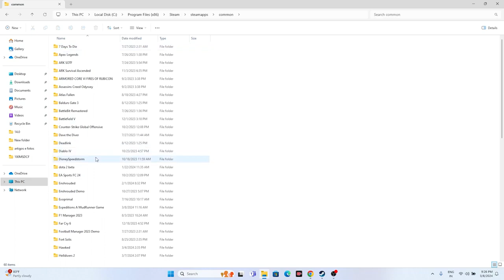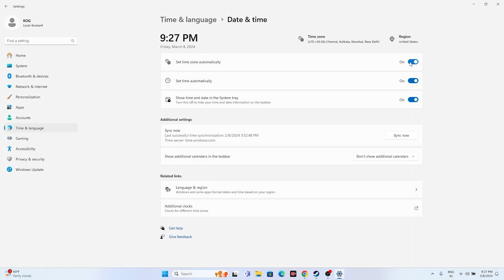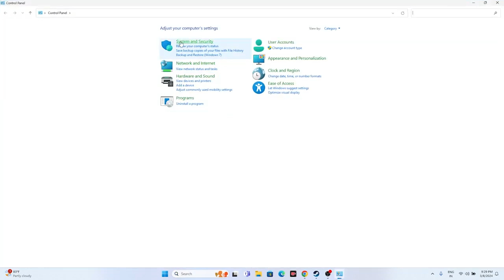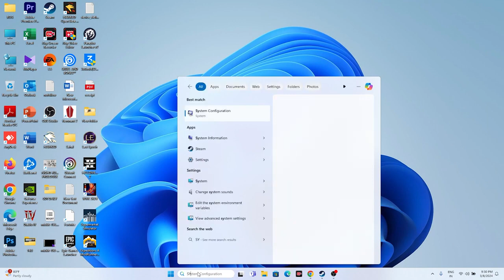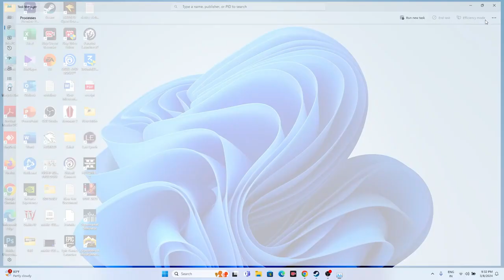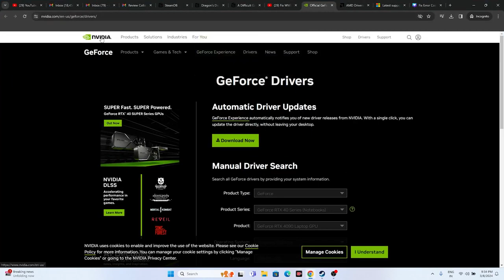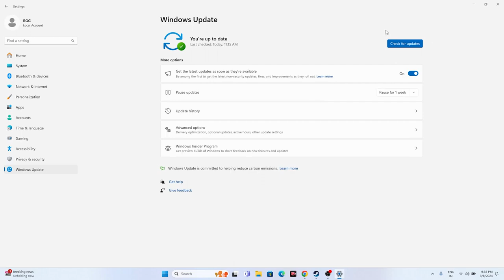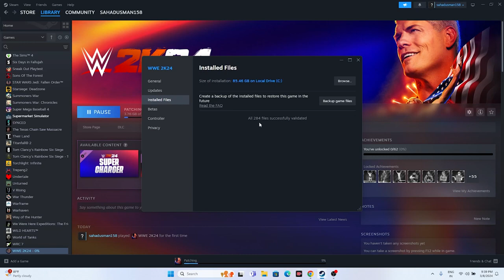How to Fix WWE 2K24 Black Screen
In this video, We will show you How to Fix WWE 2K24 Black Screen.

CHAPTERS IN THIS VIDEO :
0:00-INTRO
0:30-DO A RESTART ON YOUR PC
1:27-LAUNCH THE GAME FROM INSTALATION FOLDER
2:32-RUN THE GAME IN COMPATIBILITY MODE
2:44-RUN THE GAME AS ADMINISTRATOR
3:04-LAUNCH THE GAME AND PRESS ALT AND TAB
3:32-SET DATE,TIME REGION CORRECT
4:04-DELETE THE SAVED GAME FILES
4:50-ALLOW THE GAME TO WINDOWS SECURITY
5:30-UNPLUG ALL EXTERNAL USB DEVICES
6:07-PERFORM CLEANBOOT
6:36-DISABLE STEAM OVERLAY
6:47-TYPE THESE COMMANDS IN LAUNCH OPTION
-dx11 and -dx12
7:25-CLOSE OVERLAY AND OVERCLOCKING APPLICATIONS
8:13-RUN THE GAME ON DEDICATED GRAPHICS CARD
9:11-INCREASE VRAM
9:59-UPDATE GRAPHICS CARD
10:47-INSTALL VISUAL C++
11:26-UNINSTALL AND REINSTALL THE GAME
12:04-VERIFY GAME FILES
15:56-CONCLUSION